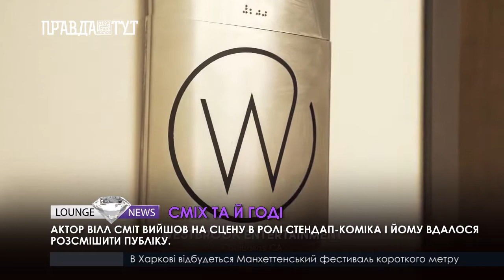СМІХ ТА Й ГОДІ